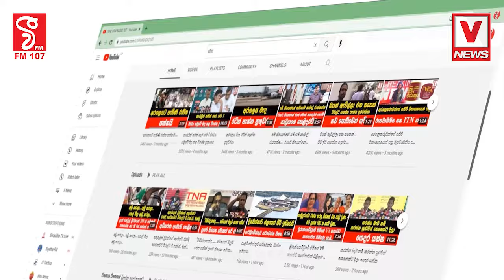සීල් කරපු නිදහස් පක්ෂයේ සීල් එක පොලිසිය කඩයි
අස්ථානගත වු ෆයිල් හොයන්න
ඩාලි පාරේ කාර්යාලයට යයි
ලේසි නෑ වැඩේ කැරලි මර්දන ඒකකයත් ගෙනත්